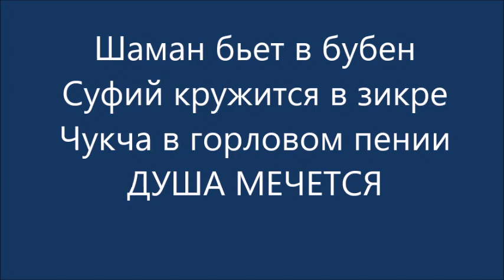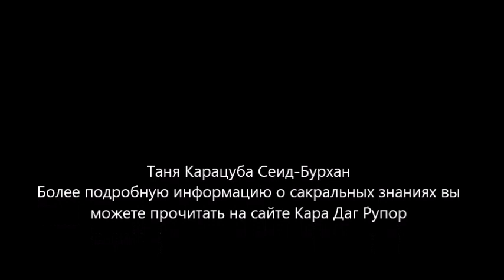Переселение души и Алла Пугачева